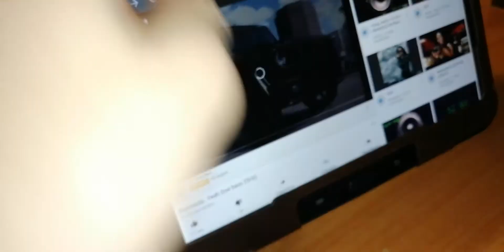СПОЙЛЕР НОВОГО МОСТРА